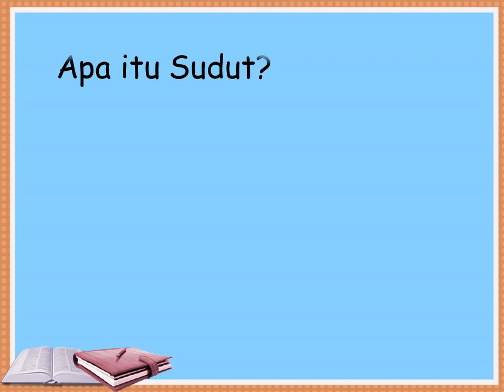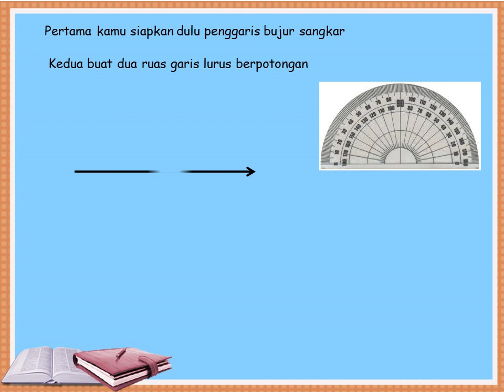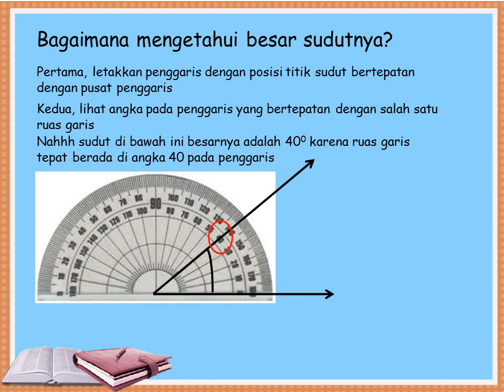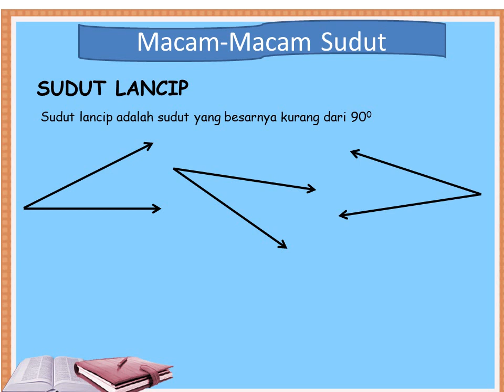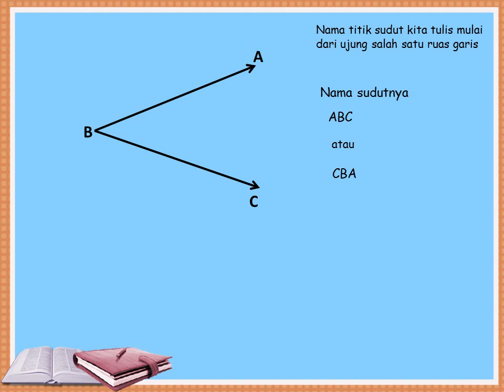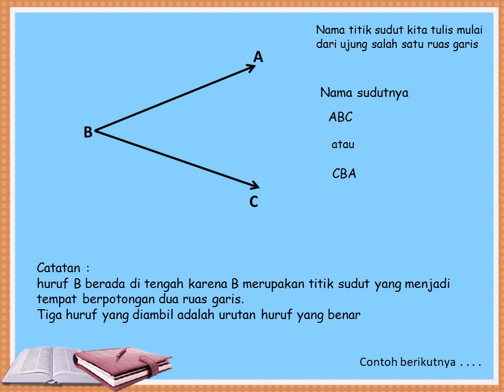SUDUT kelas III